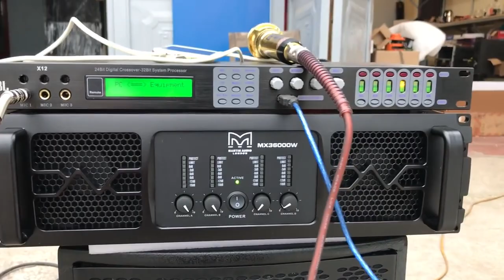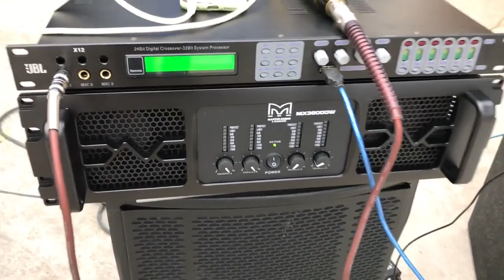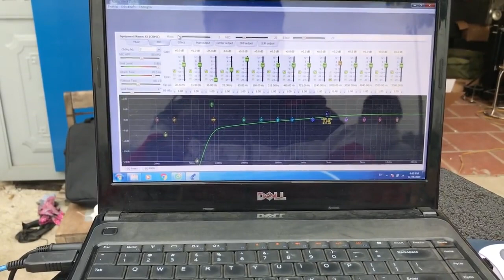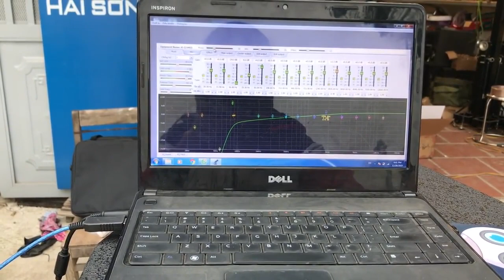cấu hình tan nát tình làng nghĩa xóm , gửi anh Duy Lân DVH 0363553277